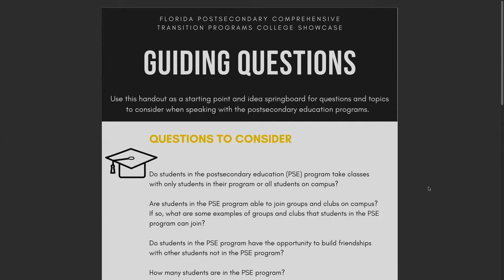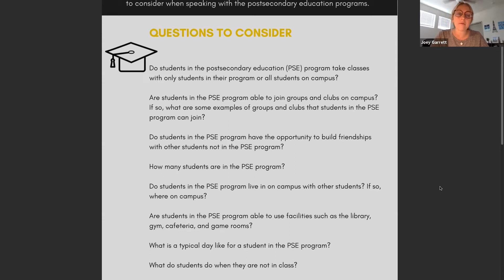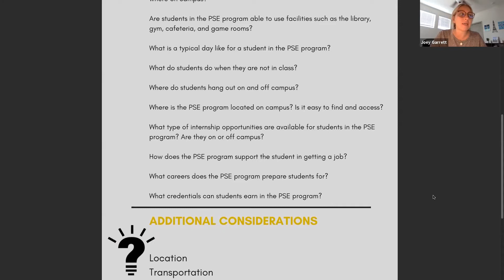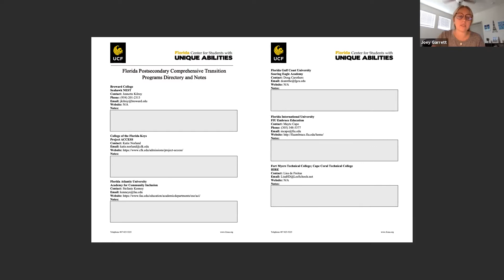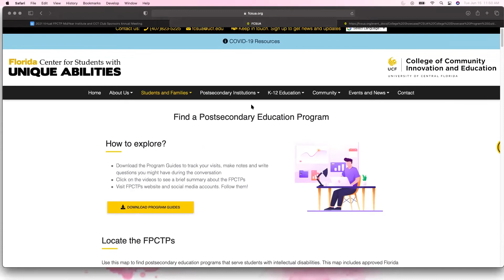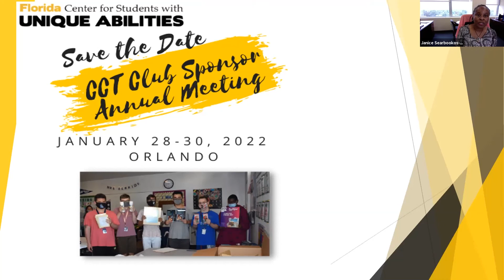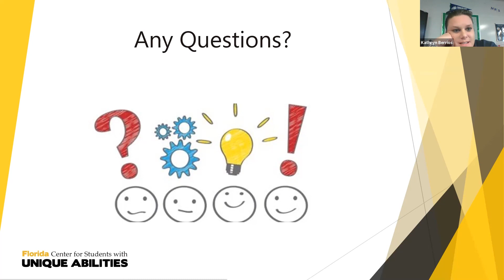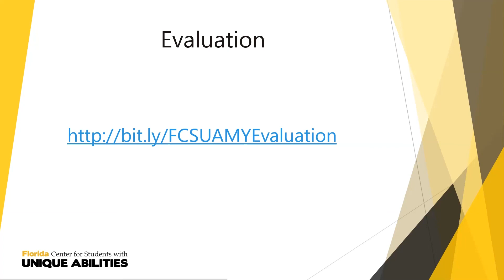Using the FPCTP College Showcase Guides and CCT Club Sponsor Meeting Closing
As part of the 2021 Virtual FPCTP MidYear Institute and CCT Club Sponsors Meeting